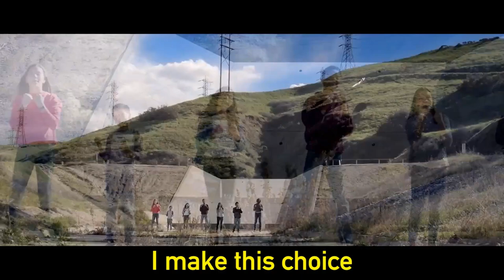VBX I WILL LISTEN - PIANO INSTRUMENTAL VBS HEROES